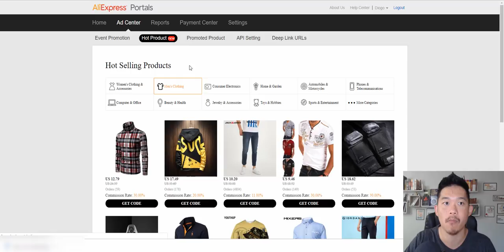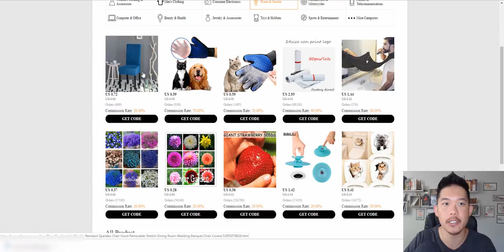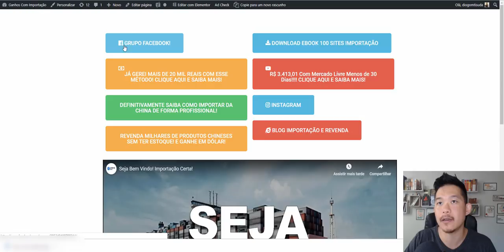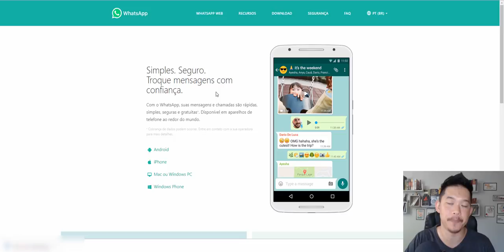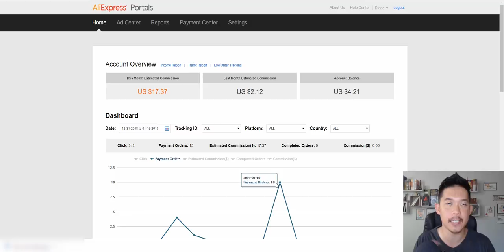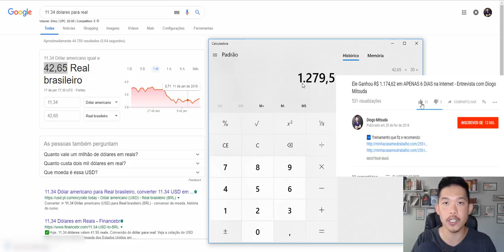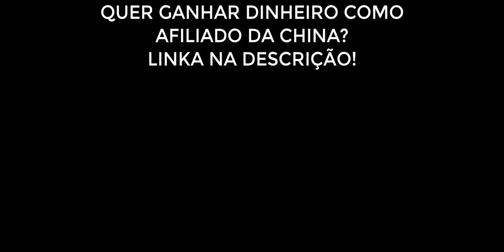10 Vendas Como Afiliado da China em 1 Dia! | Diogo Mitsuda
👉 Ganhe Dinheiro Como Afiliado da China!

Neste vídeo estarei falando sobre como vendi 10 produtos como afiliado da China em 1 dia!

Forte abraço!
Sucesso!

Diogo Mitsuda